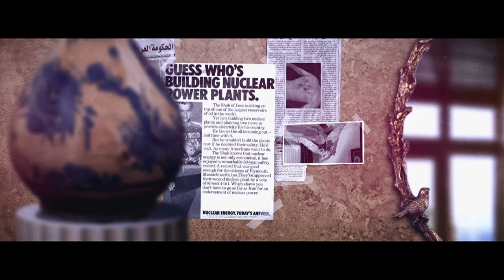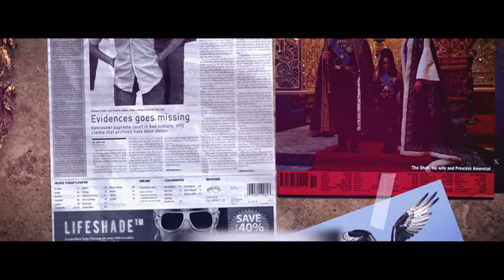Dirty Radio - Found You (Directors Cut)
Music video by Dirty Radio performing Found You. (C) 2012 Trickery Records Inc